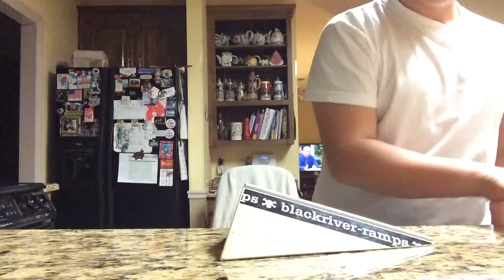/swifty/ Granite and polebank fingerboard sesh((granit und polufer griffbrett sitzung))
Like an subscribe everybody when I get my new fingerboard for my birthday coming up in two weeks there will be a lot more fingerboard videos coming up so sit tight